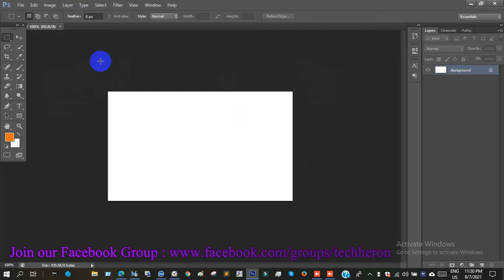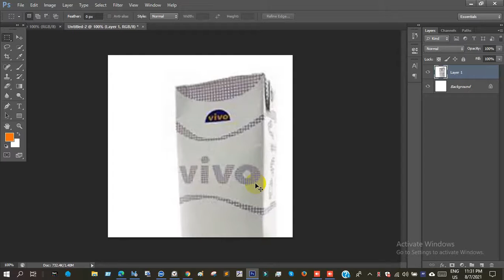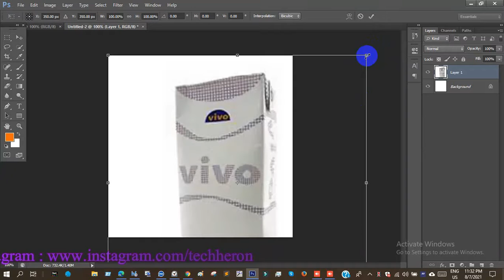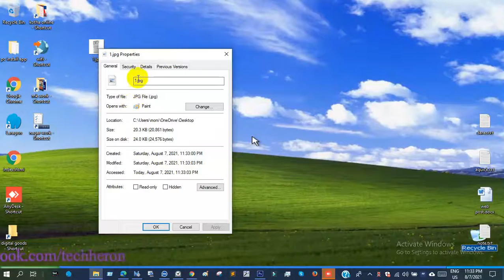How to resize images in Photoshop | Photoshop Bangla Tutorial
Tech Heron provides tech tutorial and tech news day by day